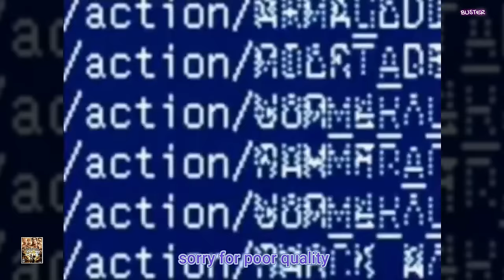Evolution of Chris Jericho Entrance 1998-2019- WWE Games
The Entrance Evolution of  The Ayatollah of Rock 'n' Rolla Chris Jericho From   WCW/nWo Revenge  to WWE 2K23
To create this video, I took content from these channels:
/@WWE 2K

TimeStamps -
00:00 - Intro
00:10 - WCW/nWo Revenge (1998)
00:36 - WCW/nWo Thunder (1999)
00:42 - WCW Mayhem (1999)
01:07 - WWF WrestleMania 2000
01:41 - WWF Smackdown! (2000)
02:11 - WWF No Mercy  (2000)
02:38 - WWF SmackDown! 2: Know Your Role (2000)
03:01 - WWF Road to WrestleMania (2001)
03:19 - WWE Smackdown! Just Bring it (2001)
04:07 - WWF RAW (2002)
05:21 - WWE WrestleMania X8 (2002)
06:06 - WWE Road to WrestleMania X8 (2002)
06:16 - WWE SmackDown! Shut Your Mouth (2002)
07:08- WrestleMania XIX (2003)
08:25- WWE Raw 2 (2003)
09:28 - WWE Smackdown! Here Comes The Pain (2003)
10:25 - WWE Day Of Reckoning (2004)
11:50 - WWE Smackdown vs Raw (2004)
12:48 - WWE WrestleMania 21 (2005)
13:44 - WWE Day Of Reckoning 2 (2005)
14:54 - WWE Smackdown vs Raw 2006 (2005)
15:51 - WWE Smackdown vs Raw 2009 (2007)
17:04 - WWE Legends of Wrestlemania (2009)
18:13 - WWE Smackdown vs Raw 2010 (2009)
19:04 - WWE Smackdown vs Raw 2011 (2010)
20:20 - WWE All Stars (2011)
20:41 - WWE 13
23:03 - WWE 2K14
26:01 - WWE 2K15
27:20 - WWE 2K16
28:58 - WWE 2K17
30:38 - WWE 2K18
33:07 - WWE 2K19